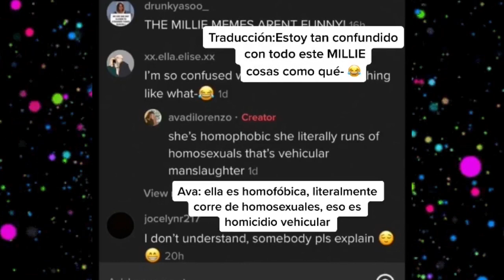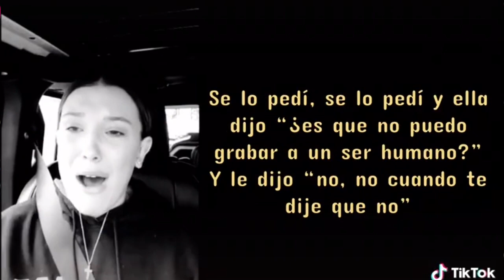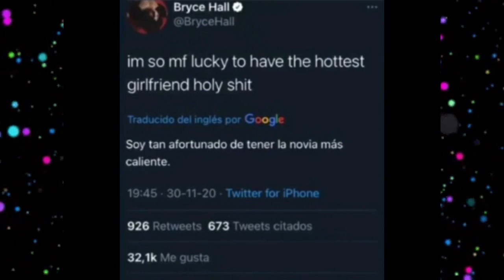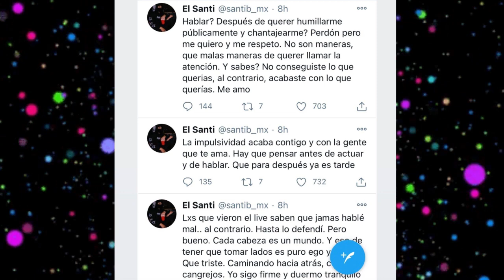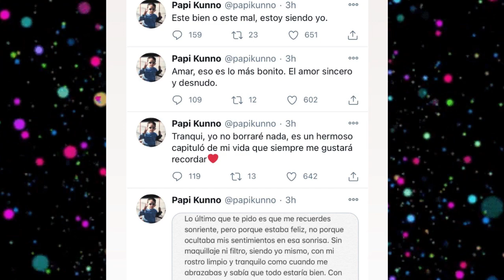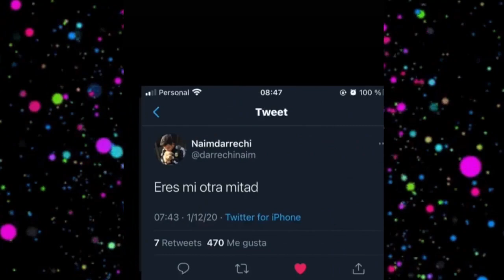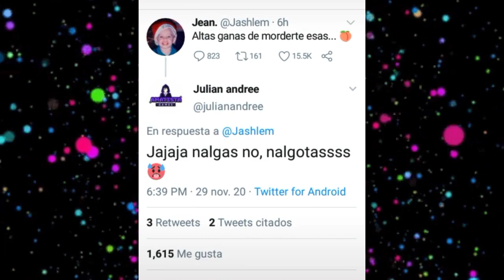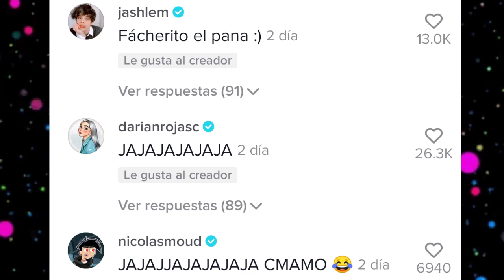CHISMESUMO#54 NOAH no apoya a MILLIE/KUNNO termina con SANTI/JEARIAN en mensajitos/ALEX engañó a BRI